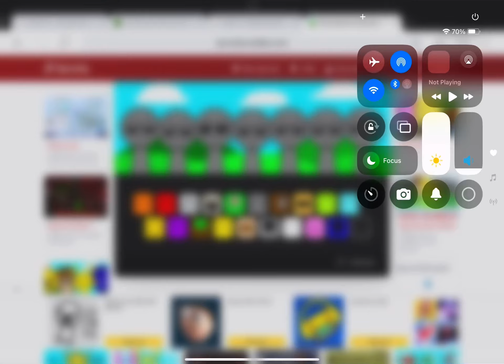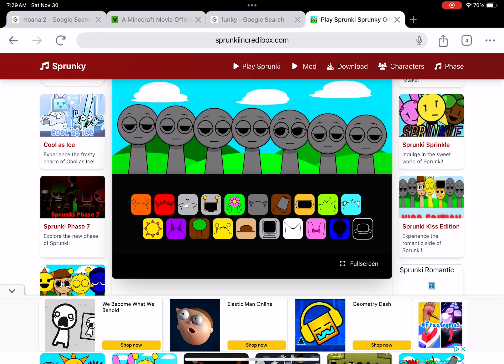December 1, 2024